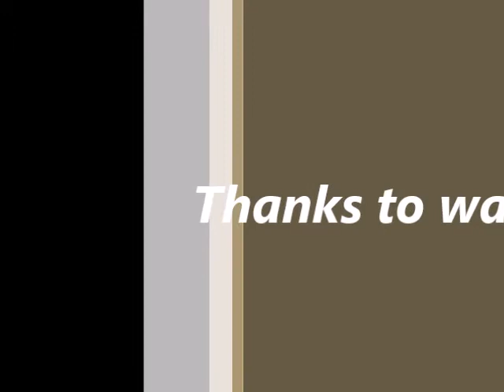shradha Kapoor / black and white / vector art / fan made